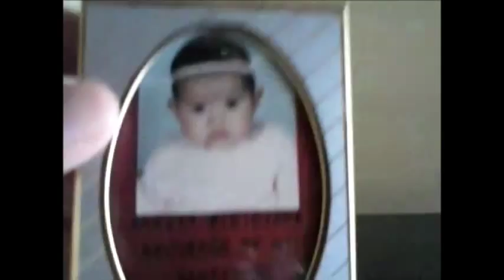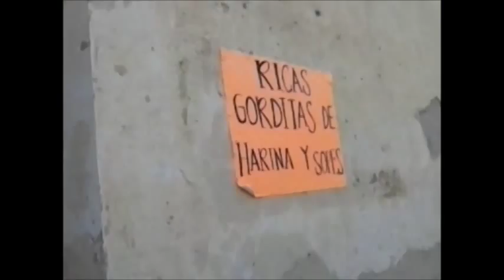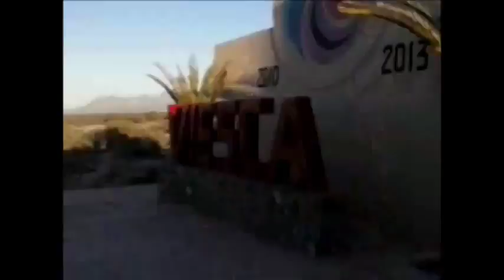Viesca un tour por algunas de sus calles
Casualmente Nos topamos con el gobernador